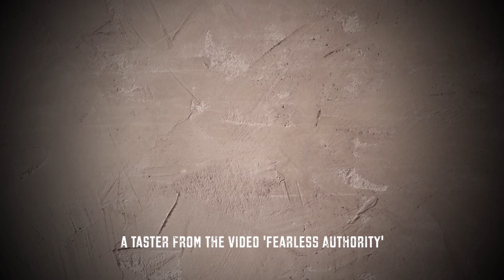"Going Into the Street" highlight from Pastor Warren's talk "Fearless Authority"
"Going Into the Street" highlight from Pastor Warren's talk "Fearless Authority" inspired by Matthew 10:1-42